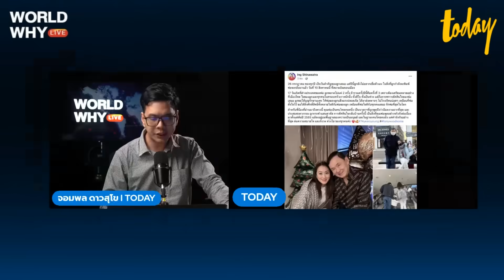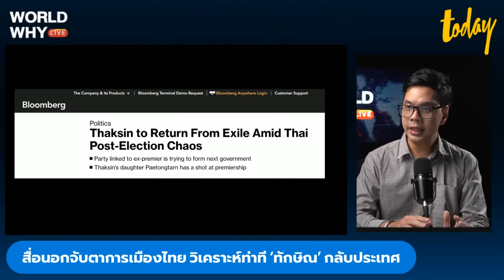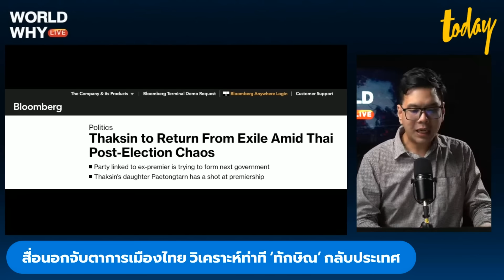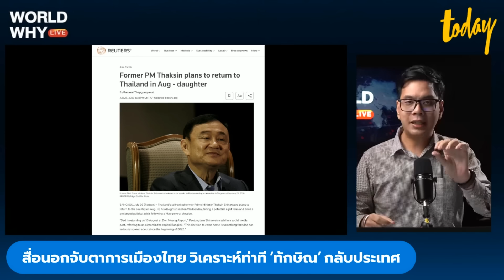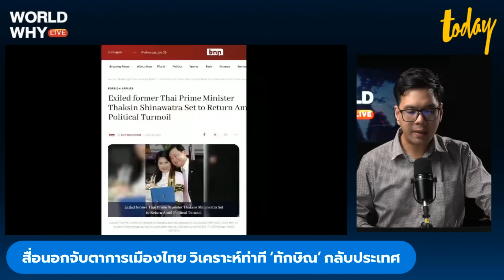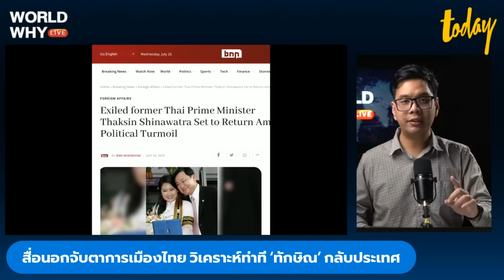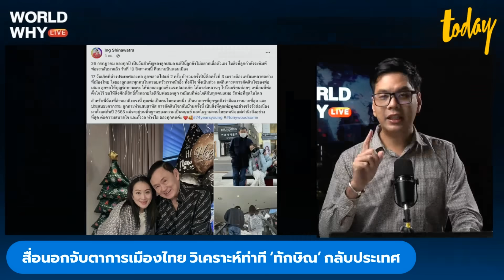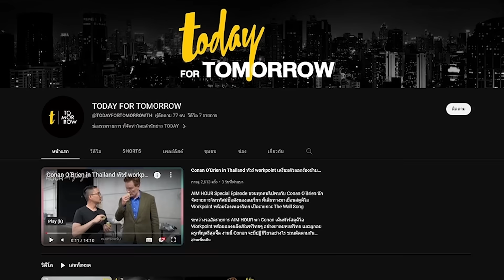จับประเด็นสื่อต่างชาติ เสนอข่าวการเมืองไทย ‘ทักษิณ’ กลับบ้าน ‘พิธา’ ยังมีหวังนายกฯ | WORLD WHY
สื่อต่างประเทศจับประเด็นการเมืองไทยกรณี ‘ทักษิณ’ เตรียมกลับบ้าน 10 ส.ค. ว่ามีความแตกต่างจากการประกาศกลับประเทศครั้งก่อนๆ ขณะเดียวกัน CNN สัมภาษณ์ ‘พิธา’ ยืนยันไม่เสียใจเดินหน้านโยบายแก้ไข ม.112 เชื่อยังมีโอกาสเป็นนายกฯ หากได้สิทธิชี้แจงกรณีหุ้นไอทีวี